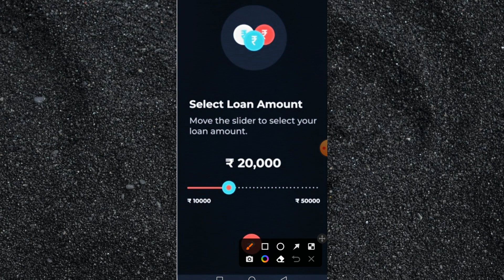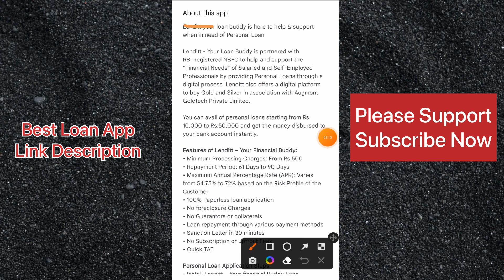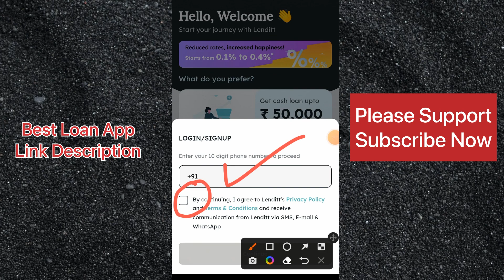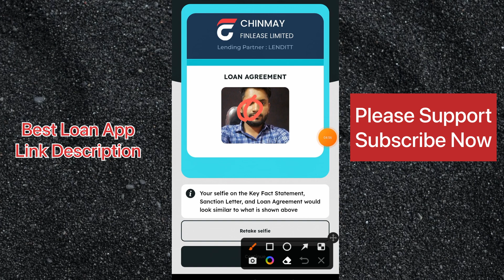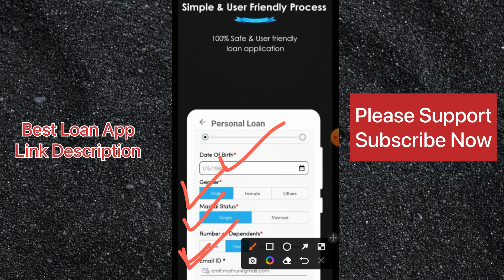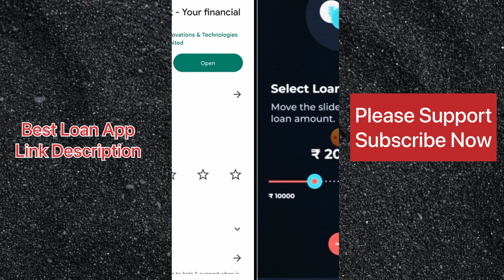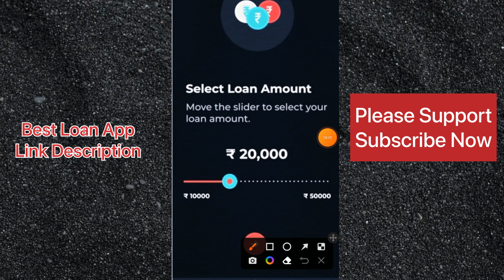💯 बिल्कुल नई Loan App 2023 today ¦ New Loan App 2023 today ¦ Personal loan App 2023 today ¦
App Link,👉

2 App link Use my Special Code ZCFCDHHF to sign up
3 App link

New loan app link 👇

100 रू Cashback Hello Friend, Are you in urgent need of money? Quick loan for you in minutes from True Balance!

New Video.

100% Safe

            { ASHVANI KUMAR }